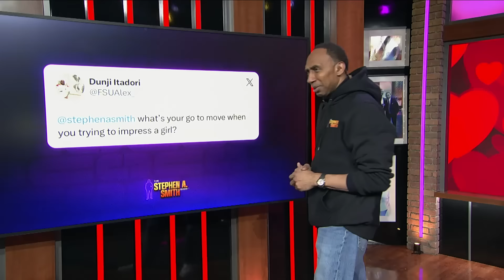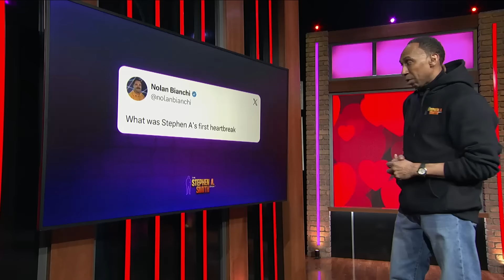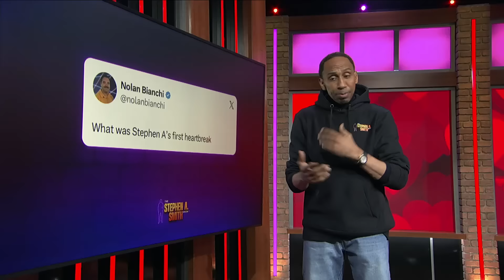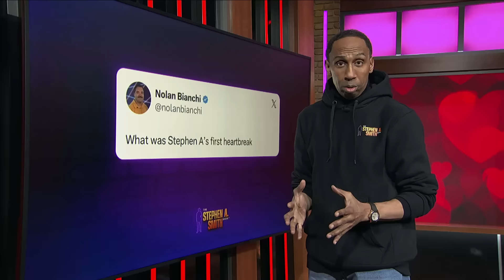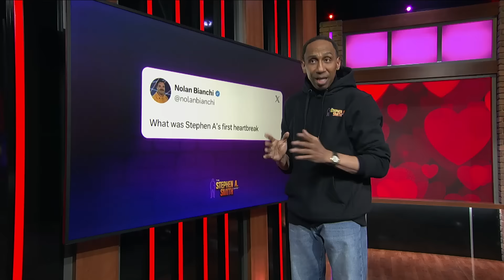Draymond Green comments, LeBron/Steph together?! Valentine’s Day advice, Rich Paul interview, more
Stephen A. talks about the LeBron James trade rumors, Draymond Green calling out Jusuf Nurkic and Kevin Durant, and Usher’s record-breaking Super Bowl halftime performance. He also comments on the breakup of Larsa Pippen and Marcus Jordan and shares Valentine’s Day gift ideas. Klutch Sports Group Founder Rich Paul and actor Shemar Moore also join the show.